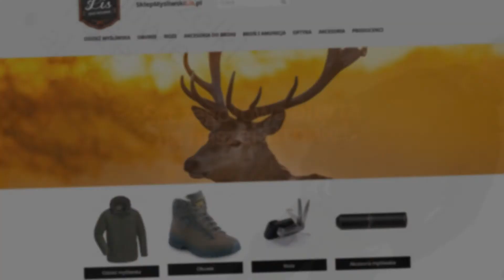Sklep myśliwski Ostrów Lis Marcin Świrad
Lis to sklep myśliwski. Jego właścicielem jest Marcin Świrad. Siedziba działalności mieści się w Ostrowie, na terenie województwa podkarpackiego.

Nasza oferta obejmuje produkty niezbędne podczas wypraw survivalowych, myśliwskich, biwaków i innych wyjazdów. Oferujemy między innymi latarki, lornetki, noże myśliwskie, lokalizatory GPS i pasy myśliwskie. Mamy także pojemne plecaki, termosy i organizery. Można u nas kupić militarne koszulki, bluzy, spodnie, kurtki, polary, a także obuwie wojskowe. Każdemu podróżnikowi z pewnością przyda się też ciepły śpiwór, których mamy bardzo szeroki wybór w naszej ofercie.

Naszym Klientom służymy pomocą w wyborze odpowiednich artykułów.

Serdecznie zachęcamy do skorzystania z naszej oferty.